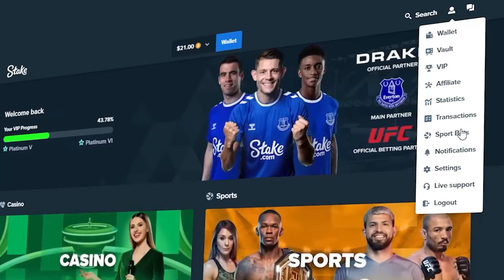LAST SPIN HUGE PROFIT On MOCHIMON SLOT?!.. (BONUS BUYS)